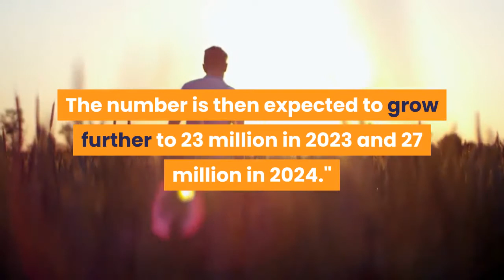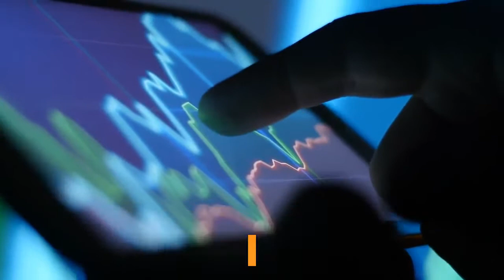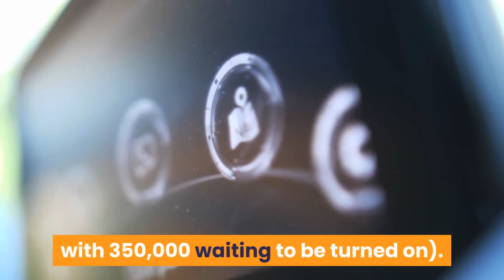Bakkt Plans to Have 18M Users in 2022 Announces Post Merger Valuation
Bakkt, the crypto platform owned by the Intercontinental Exchange Inc., said that they plan to have nearly 20m users by next year - twice as many as what's projected for this year. They also announced that their post-merger enterprise value might reach USD 2.1bn. Per Bakkt's investor deck, compared to 9 million users in 2021, the company expects to see 18 million users in 2022. The number is then expected to grow further to 23 million in 2023 and 27 million in 2024."Conservative growth assumptions" compared with results of two major trading apps:Also, according to their projections, in 2025, when they estimate to have 30m active users, their total revenue less transaction based-expenses should be over USD 500m and operating income might hit USD 196m. Furthermore, as reported last Friday, Bakkt, whose market capitalization is USD 65bn, was in advanced talks to go public through a merger with blank-check firm VPC Impact Acquisition Holdings (VIH). The news has now been confirmed. VIH, a FinTech-focused publicly traded Special Purpose Acquisition company (SPAC) with USD 207m in cash to be deployed, will be combined with Bakkt, said the investor deck, adding that the private investment in public equity (PIPE) size is USD 325m - while it "implies a [USD] 2.1 billion post-merger enterprise value.""The combination of SPAC trust account proceeds [...] and the PIPE investment is expected to provide Bakkt with [USD] 574 million of pro forma cash to accelerate growth of the business, notably its consumer product application," whose widespread rollout is slated for the first quarter of 2021, said the company. The app entered production on an invite-only basis in October 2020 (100,000 active users, with 350,000 waiting to be turned on). Equity trading and "coupons/cash back rewards" are on their 2021 roadmap also. VIH was sponsored by Victory Park Capital (VPC) a privately held, the Securities and Exchange Commission (SEC)-registered alternative investment firm that has invested more than 6bn in over 115 transactions globally. Bakkt expects no further capital raises to become profitable, as well as to achieve positive cash flow in 2023.___Learn more: Bakkt Raises USD 300M from Microsoft's M12 and PayU Among OthersBakkt to Test a New Crypto Product With Starbucks